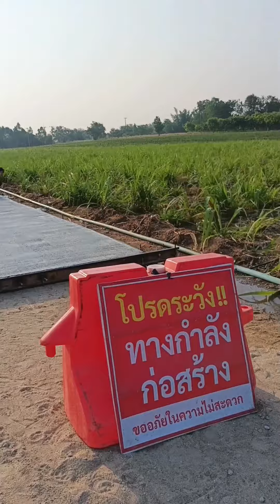กินข้าวนอกบ้าน ฉลองทางใหม่ โอ้โหหวานเจี๊ยบ